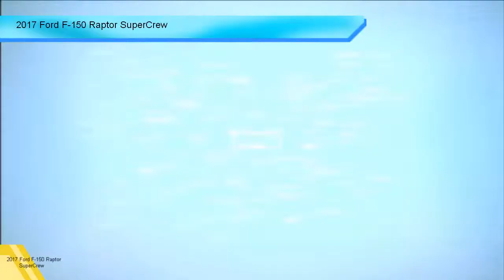2017 Ford F 150 Raptor SuperCrew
2017 Ford F 150 redesign, 2017 Ford F 150 review, 2017 Ford F 150 limited, 2017 Ford F 150 msrp, 2017 Ford F 150 release date, 2017 Ford F 150 colors, 2017 Ford F 150 mpg, 2017 Ford F 150 price

price, specs, specification, release date, review, auto show, unveiled, spy shot, scoop, test drive, test, automotive, donate car